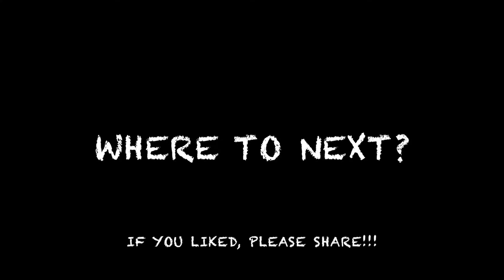2chefs1moto motorcycle traveling Motorcycle Traveling South